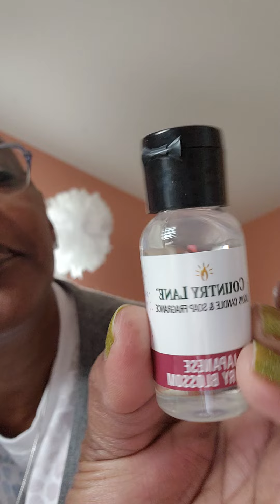unbagging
I found most of this at Hobby Lobby, did yall know that?